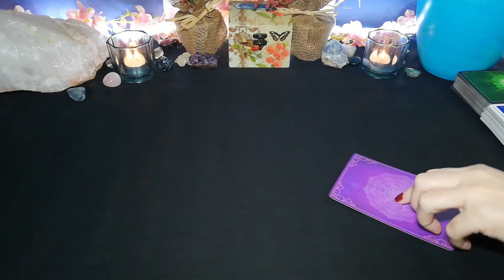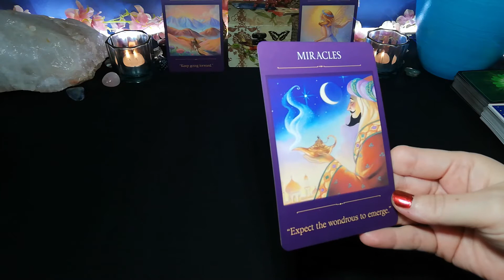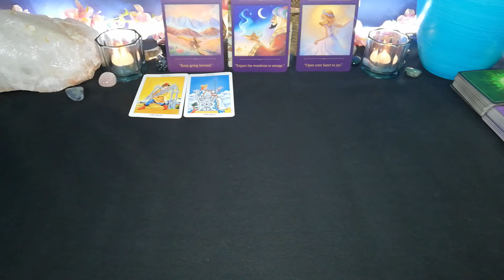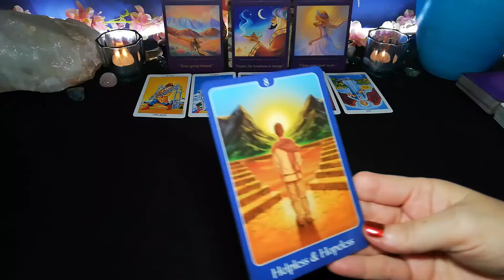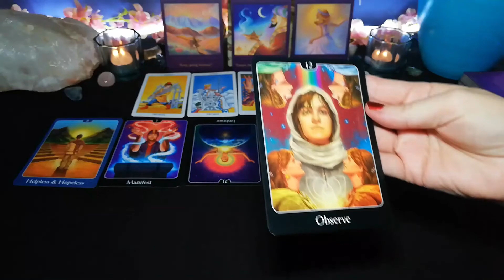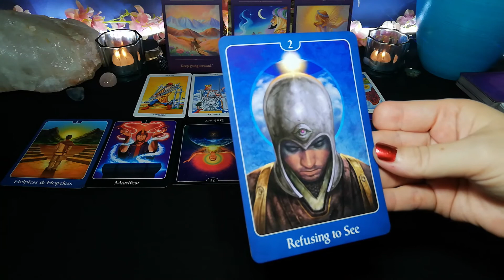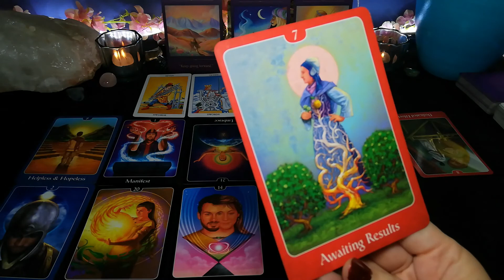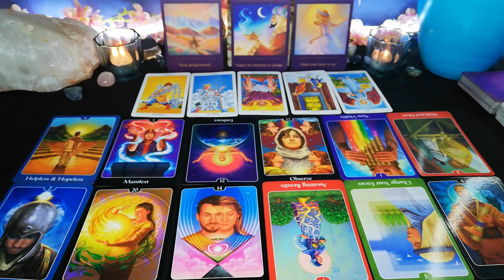CAPRICORN, FOCUSING ON YOURSELF. 24TH TO 30TH NOVEMBER 2020, WEEKLY LOVE TAROT READINGS.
🎉💃🏻BLACK FRIDAY SPECIAL💃🏻🎉
~*~ ATTENTION ALL EXTENDED READINGS MARKED DOWN FOR THE MONTH OF NOVEMBER~*~

10 minute reading, 1 question.

20 minute reading, 2 questions.

30 minute reading, 3 questions.

Deborah.